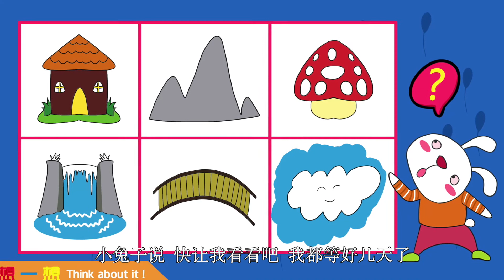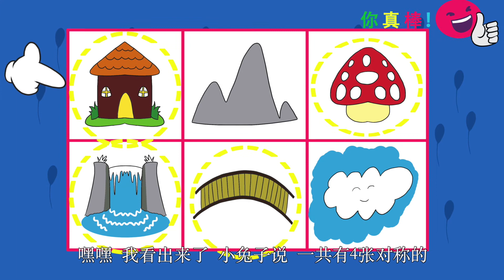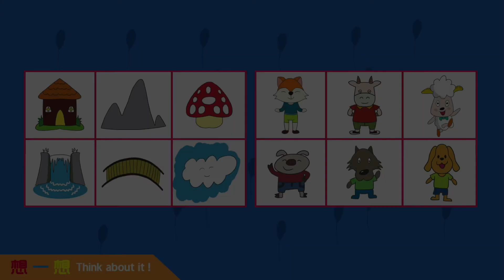12找出对称的照片|观察能力培养|记忆能力训练|全脑开发微课堂60集